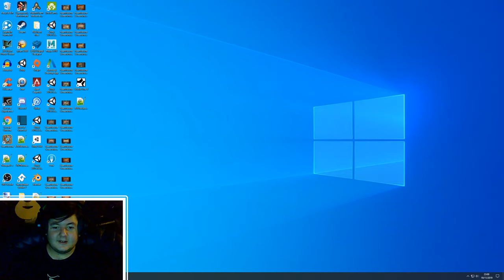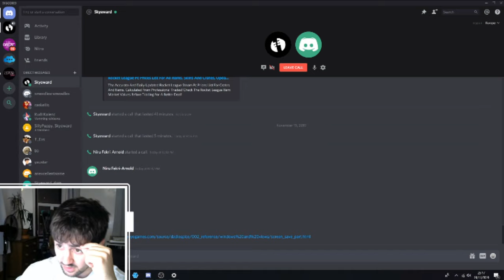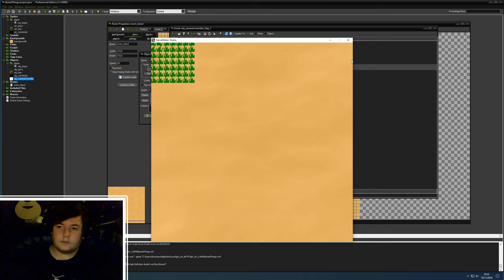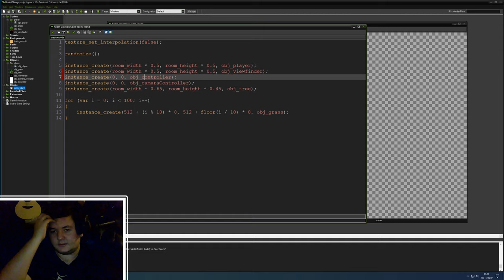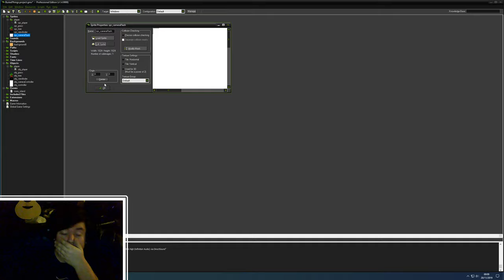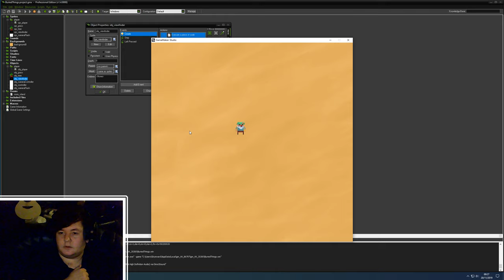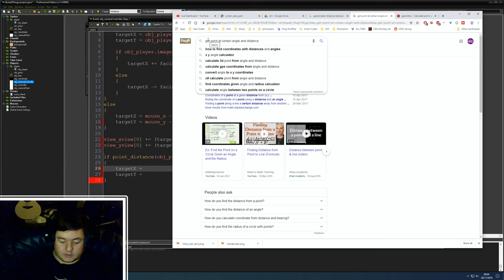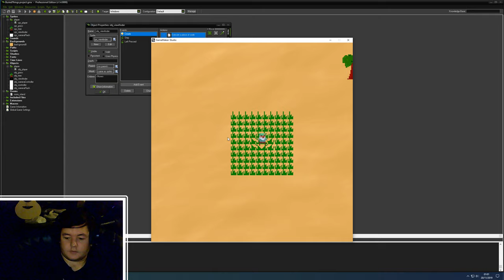Making A Game - Episode 1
Today we start making a game!